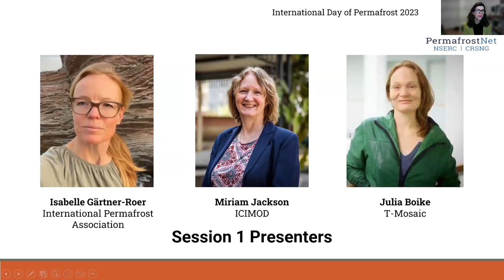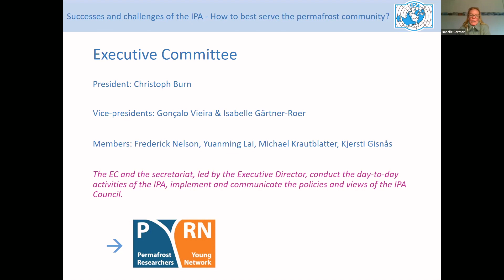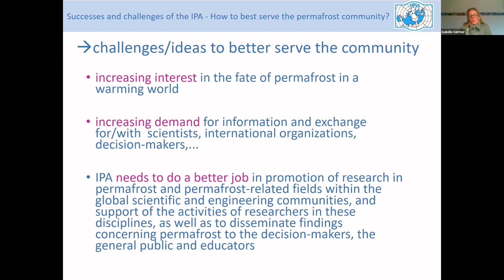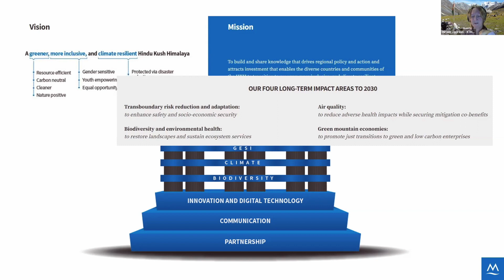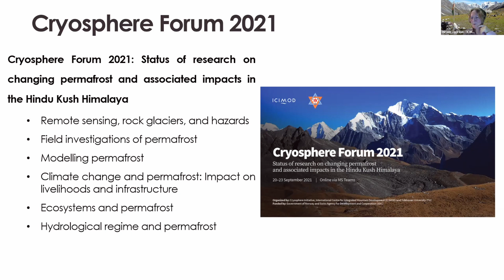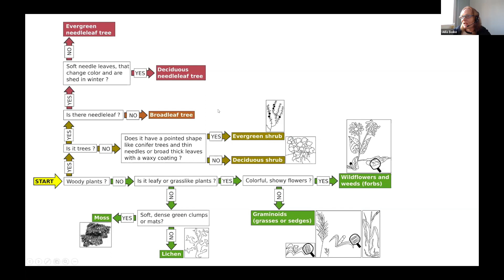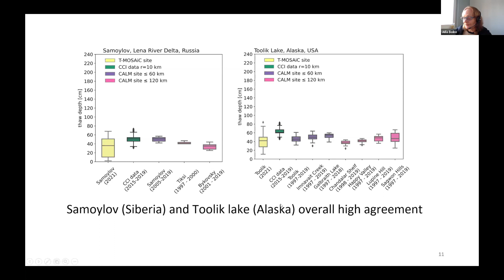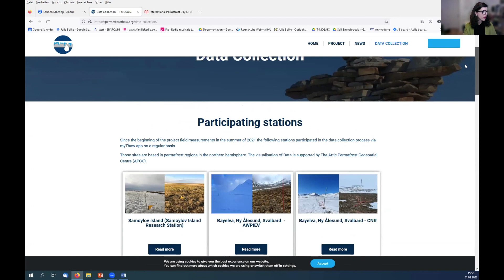Session 1 - International Day of Permafrost 2023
1. Isabelle Gärtner-Roer (IPA) – Successes and challenges of the International Permafrost Association (IPA) and How to best serve the permafrost community? 00:00
2. Miriam Jackson (ICIMOD) - Permafrost research in the Hindu Kush Himalaya and ICIMOD’s role. 10:40
3. Julia Boike (T- MOSAiC) –T-MOSAiC Permafrost Thaw: Advancing permafrost research with a standardized protocol. 19:56